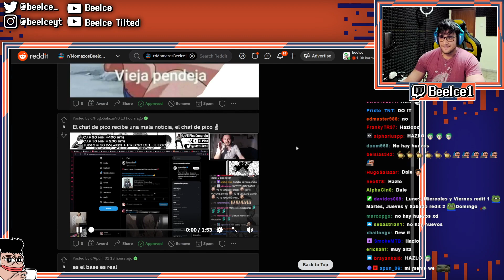BEELCE CUANDO LLEGUE A PERU CON RAKKUN